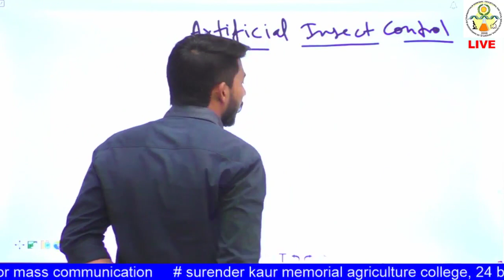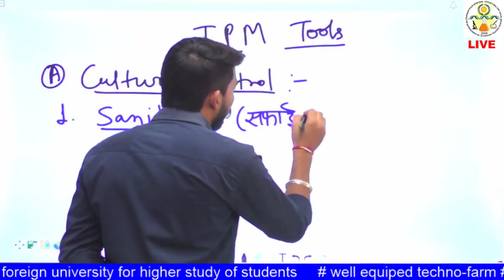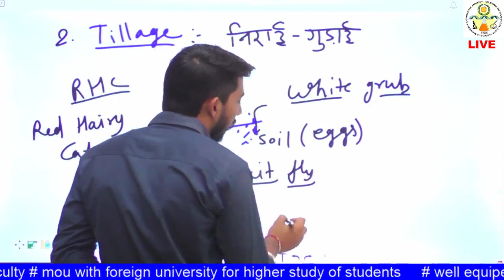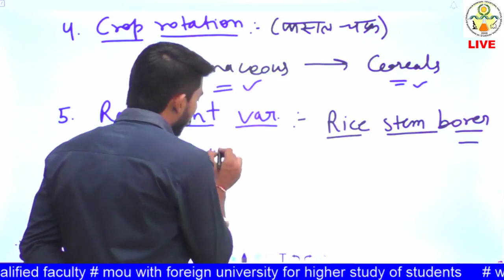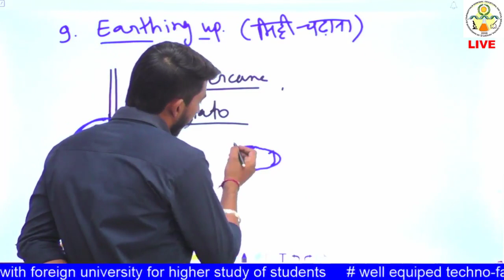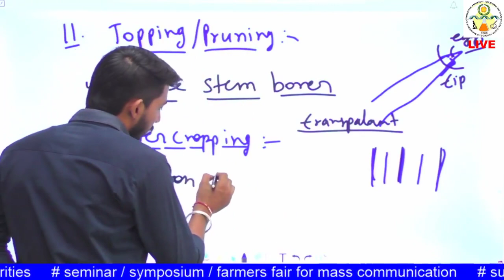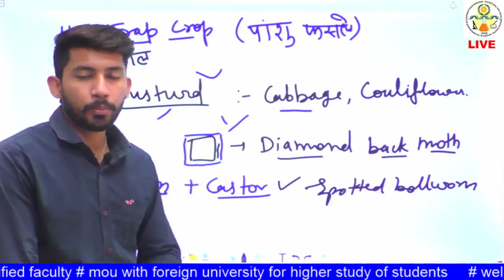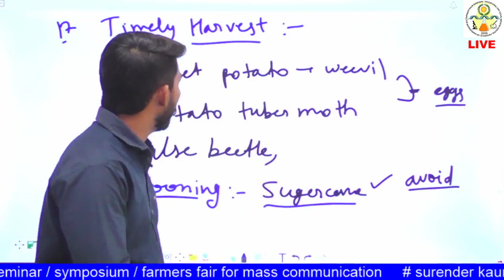ENTO- 211 Lec 06: Cultural Control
ENTO-211: Insect Ecology and Principles of Integrated Pest Management
IPM Tools (Cultural  Control)